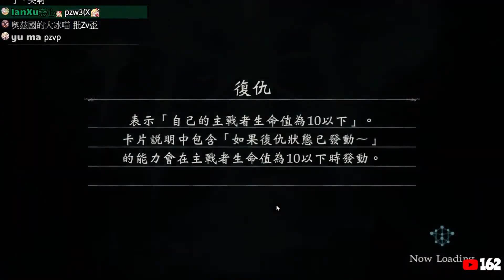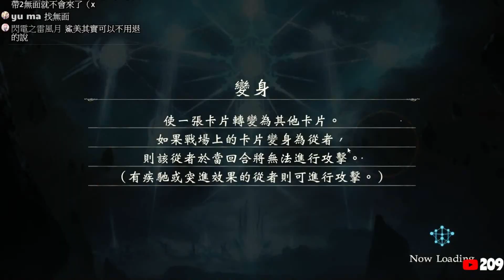【闇影詩章】無限制➤混沌行儀搭上無面魔女太扯了吧，我的回合還是我的回合還是我的回合！➧ DoV〈shadowverse〉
牌組有些許不同 這樣配可以露穩抽超越　吉奧斯可解大怪或穩抽渾沌

✶shadowverse
✶無面魔女
✶暗黑的威爾薩
✶80對局